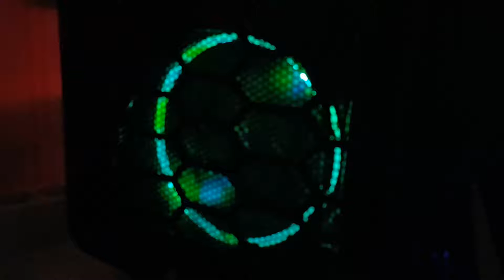Thermaltake Riing RGB fan